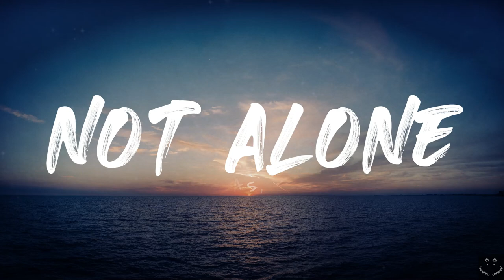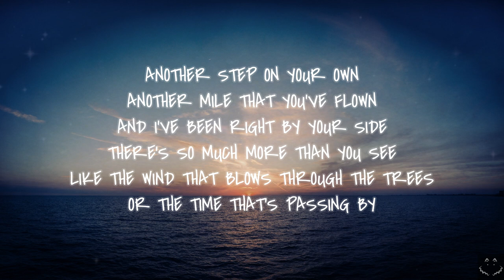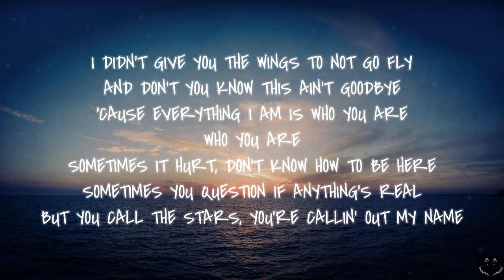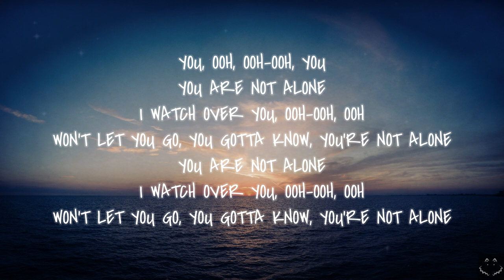Joe Jonas & Khalid - Not Alone (from Devotion) (Lyrics) 1 Hour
DevotionMovie takes flight exclusively in movie theaters November 23.